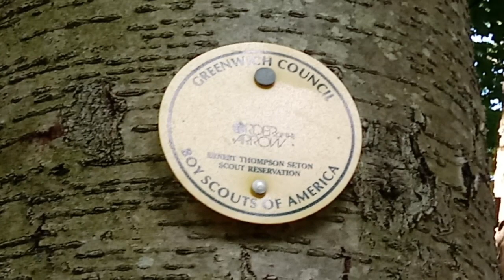Highlights of The Section NE - 2B Conclave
In Seton Scout Reservation in Greenwich, Connecticut Saturday 6/9/18.